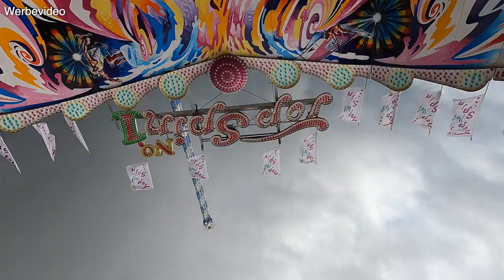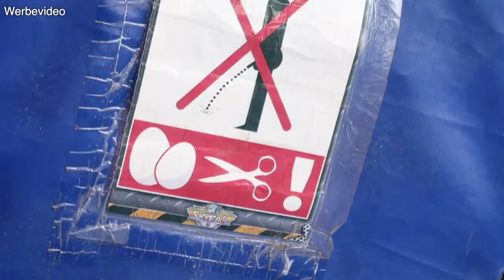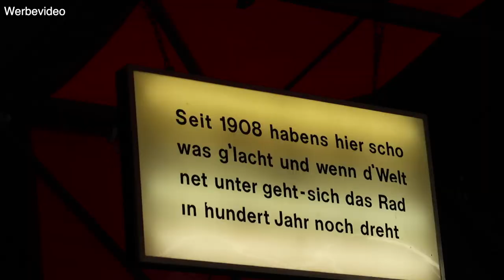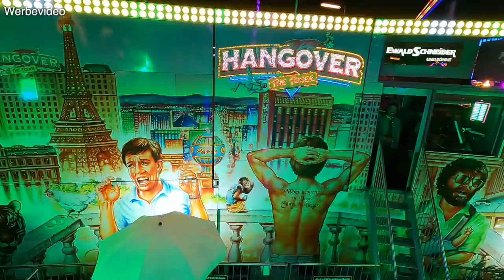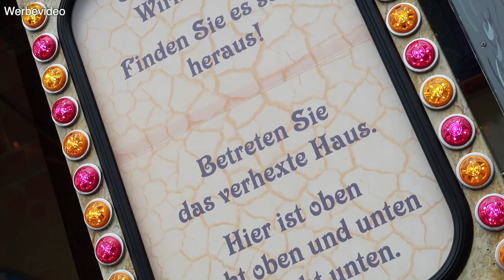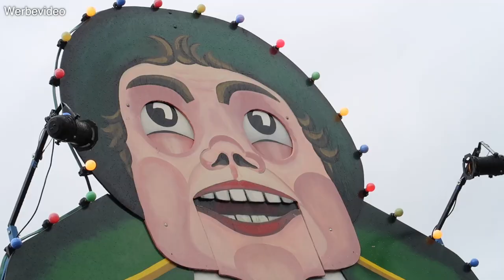XXL Fahrgeschäfte Test auf der Wiesn! | Oktoberfest München 2022 | Vlog #327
Es ist wieder soweit: Am 17. September 2022 hieß es um Punkt 12:00 Uhr wieder O'zapft is auf der Theresienwiese in München. Wir waren dabei und haben die Fahrgeschäfte auf dem Münchner Oktoberfest 2022 am ersten Wiesn Wochenende mal genauer unter die Lupe genommen.

Seht in diesem Video wie wir die größten Fahrattraktionen, Karussells und Achterbahnen Deutschlands auprobieren, wie viel Geld ihr für die Fahrten auf der Wiesn 2022 hinlegen müsst und wie diese von den Oktoberfest-Gängern teilweise dennoch regelrecht gestürmt oder eben fast vollständig ignoriert werden.

Außerdem nehmen wir euch mit auf eine Runde über die Oide Wiesn, die das Oktoberfest der Vergangenheit zeigt und wir zeigen euch welche einzigartigen Attraktionen nur in München aufgebaut werden.

Ich wünsche euch viel Spaß bei unserem Vlog vom Oktoberfest in München 2022 und freue mich über eure Bewertungen und Kommentare! ☺️👍